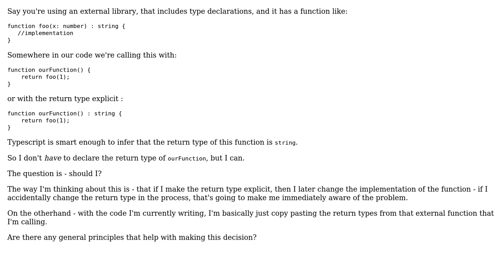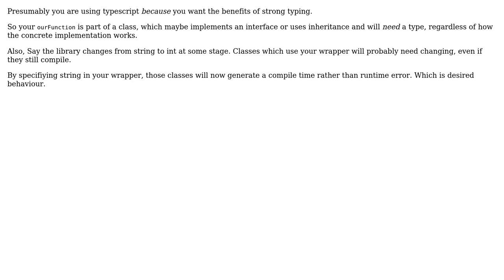Should you rely on implicit type contracts for function returns types, or always make it explicit?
Software Engineering: Should you rely on implicit type contracts for function returns types, or always make it explicit?

With thanks & praise to God, and with thanks to the many people who have made this project possible! | Content (except music & images) licensed under CC BY-SA | Music | Images & others | With thanks to user Robert Harvey user Karl Bielefeldt user Ewan user dwjohnston and the Stack Exchange Network Trademarks are property of their respective owners. You are responsible for your own actions.